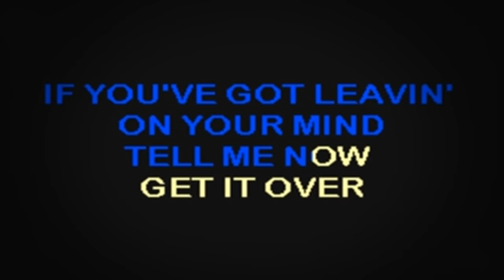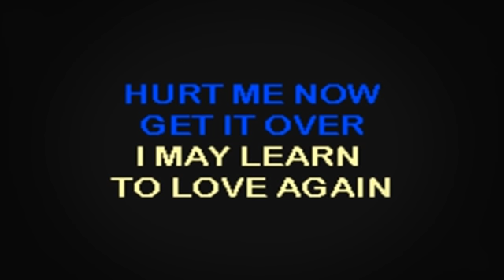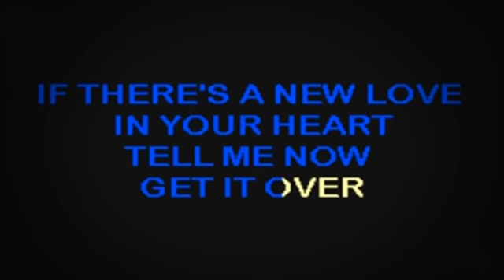SC2002 07 Cline, Patsy Leavin' On Your Mind [karaoke]